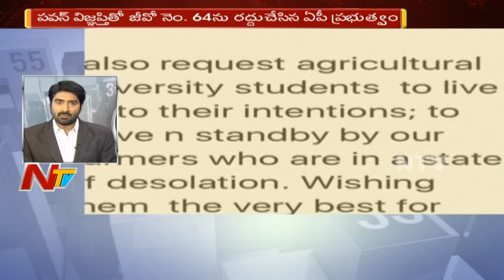News 30/60 || Morning News || 07th September 2017 || Part 01 || NTV